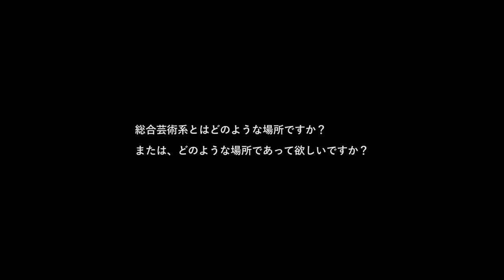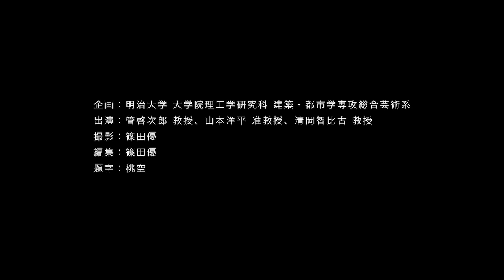明治大学「総合芸術系」とは？①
明治大学大学院の理工学研究科にある建築・都市学専攻には「総合芸術系」と名づけられたプログラムが存在します。
いったいそこはどのような場所なのでしょうか？「総合芸術系」に所属する各教員に聞いてみましょう。
この①では管啓次郎教授、山本洋平准教授、清岡智比古教授に答えていただきました。

明治大学理工学研究科 建築・都市学総合芸術系